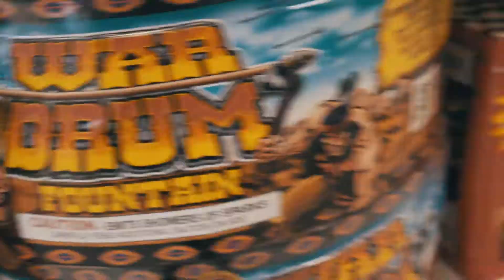Shooting a Music Video in Atlanta for Shac From Da 3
BT flew down to Atlanta to shoot a music video for producer and rapper Shac from da 3.

The Livin brand is about the come-up, the refusal to fail and live like the ordinary. Here at BT, we give you an inside look at people who use the Livin mentality to climb their way to the top.